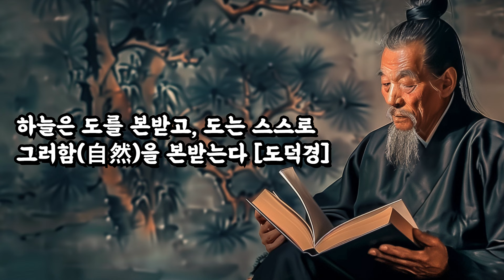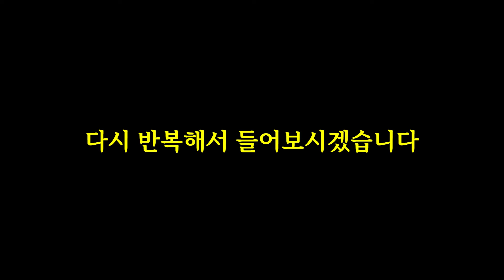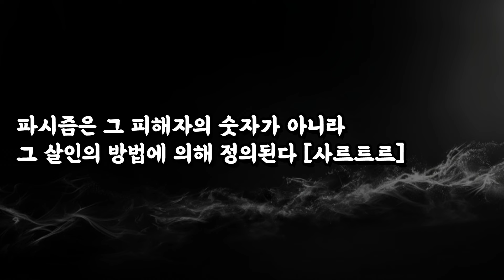어리석은 자를 대할 때만 상냥하면 된다 | 발타자르 그라시안, 에피쿠로스, 채근담, 공자, 맹자, 탈무드, 법구경, 쇼펜하우어 | 불운한 사람을 멀리하라